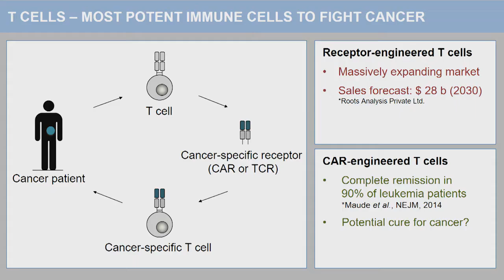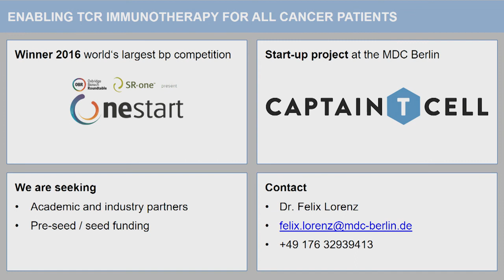Future Medicine 2016 - Dr. Felix Lorenz, Max Delbrück Center for Molecular Medicine (MDC)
Next Generation T Cell Receptors for Cancer Immunotherapy